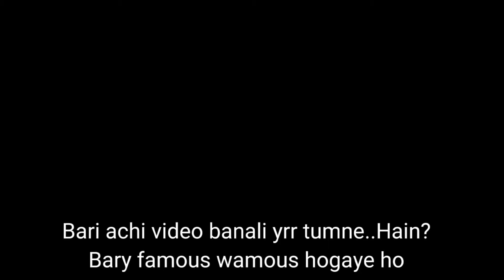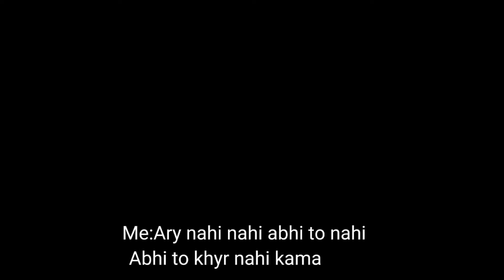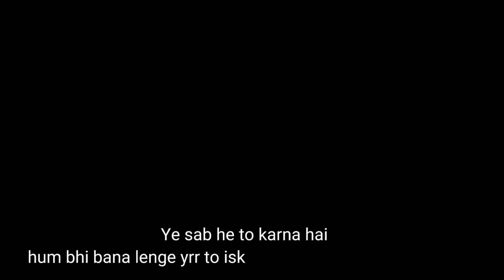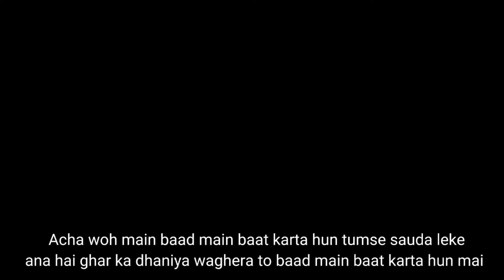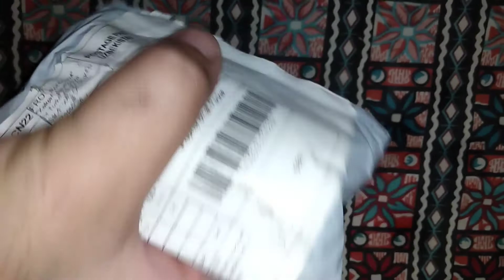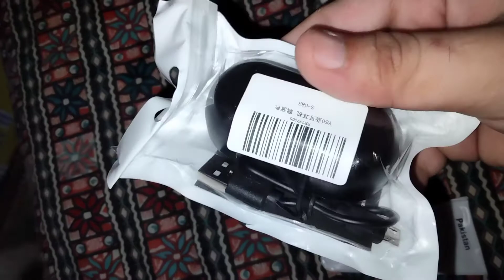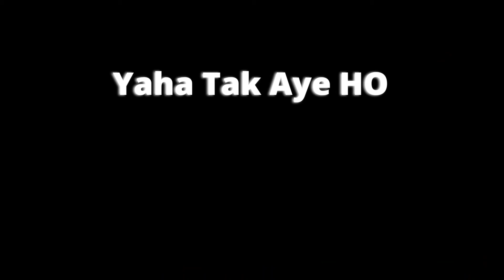2 Rupee K Earbuds Or Main - First Order Deal AliExpress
Download the AliExpress app now and grab the opportunity 😜

0:00 Call With My friend (You Can skip this)
3:43 Video Starts
4:00 Thanks To Viewers
5:51 Ameeron Ki scheme
6:27 Pro Cinematics 😂
6:55 Yeh kia hai? 😑😤
7:37 Shandaar/Professional Unpacking
11:24 Review Abou Earbuds
12:34 How To Order
14:15 Phadda
15:40 Birthday Events 😍